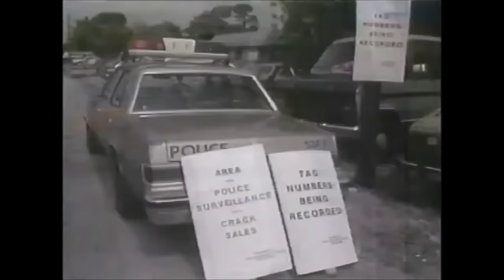MOBB TIES: Craig 'Chicken Man' Fraizer